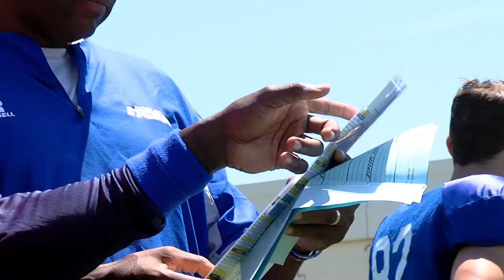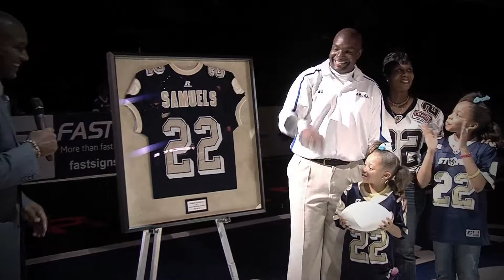Sounds From The Brass: Coaching Staff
Tampa Bay Storm President, Derrick Brooks, and V.P. of Football Ops, Jeff Gooch, discuss their new additions to the coaching staff this season.